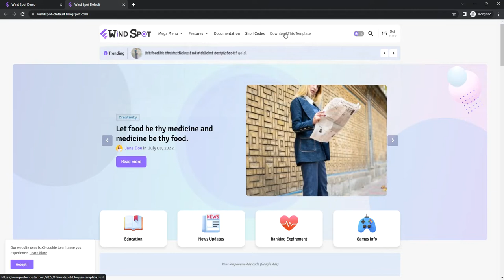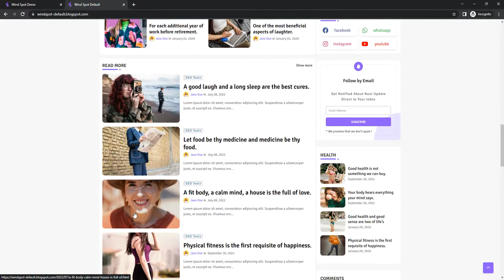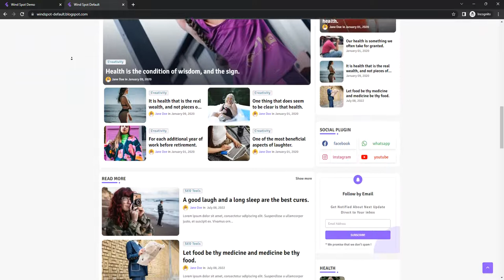WindSpot - SEO & Magazine Blogger Templates | Piki Templates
Edgy Templates blogger templates are well designed and flexible with SEO-friendly and fast loading speed, you can start blogging with our professional blogger templates

Piki Templates